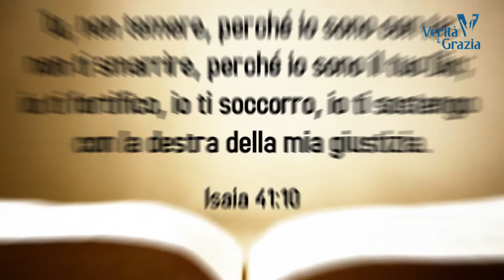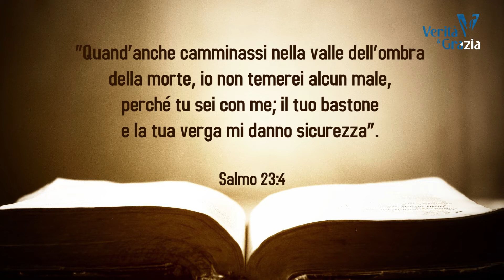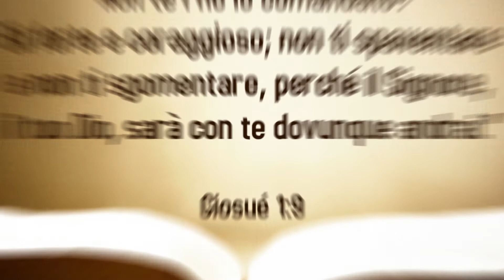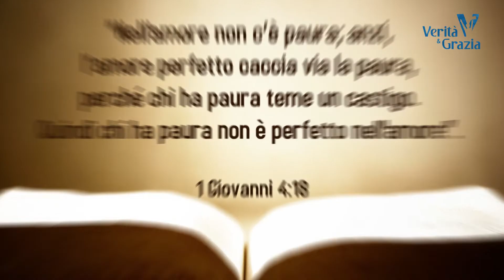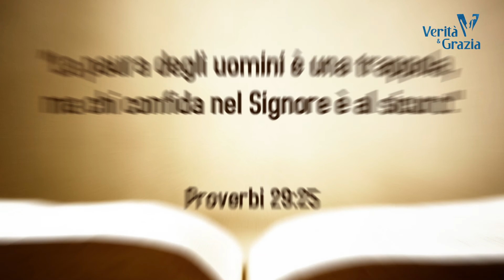Come vincere la paura / Verità&Grazia / Juan Carlos Zubiaga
Che cosa fare quando la paura non ci fa andare avanti, in questa breve riflessione il Signore ci dona le armi per vincere le nostre paure.

"Savfk - The Grid" è sotto una licenza Creative Commons (CC-BY) 4.0